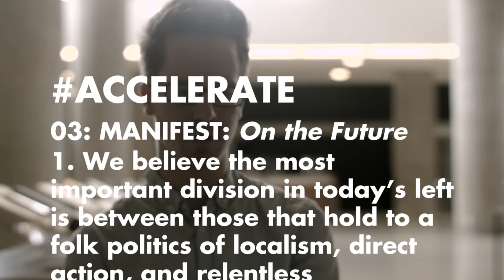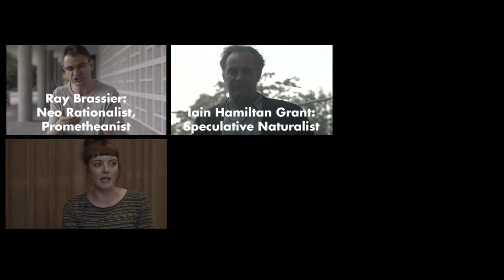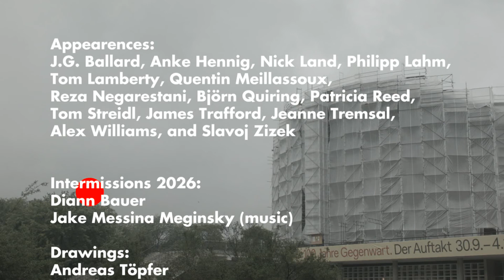Hyperstition, 15 out of 102 minutes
Truth is Science is Fiction,
a film by Christopher Roth in collaboration with Armen Avanessian